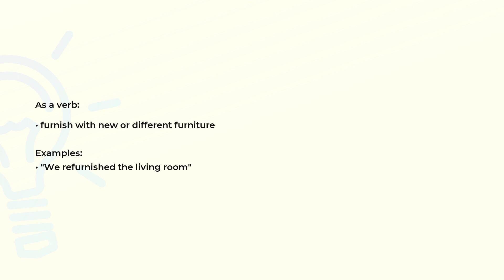What is the meaning of the word REFURNISH?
Definition, examples of use and spelling of the word REFURNISH.

(00:00) Intro
(00:07) As a verb
(00:19) Spelling

As a verb (00:07):
• furnish with new or different furniture

Examples:
• "We refurnished the living room"